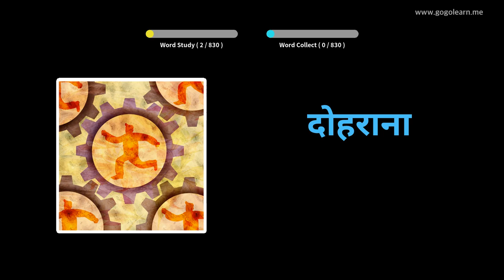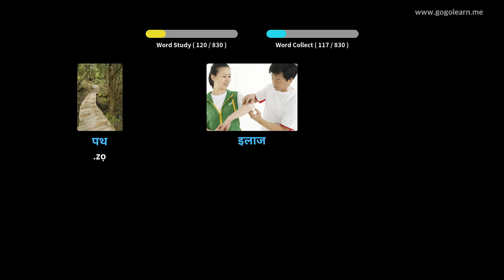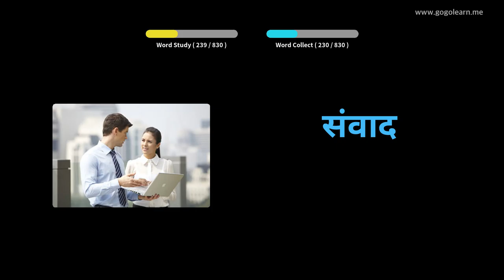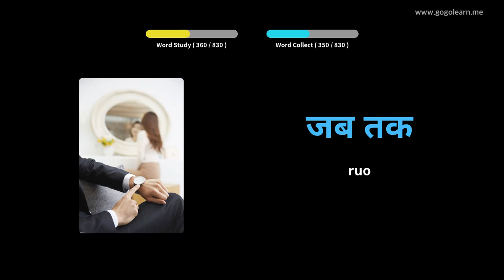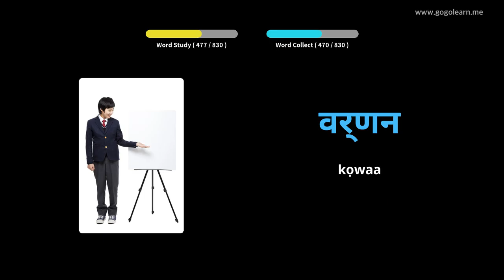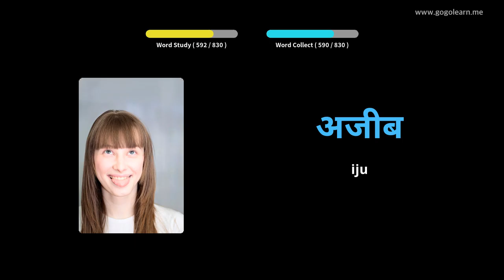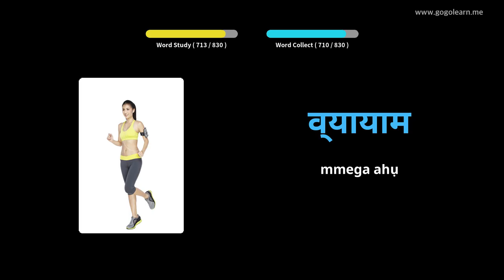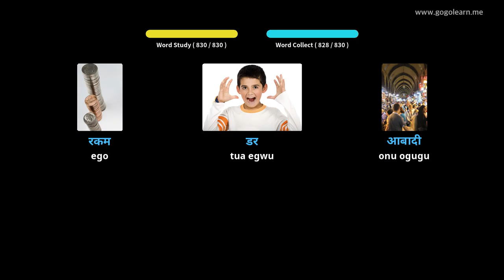Hindi Asụsụ Vocabulary Middle School | Golearn